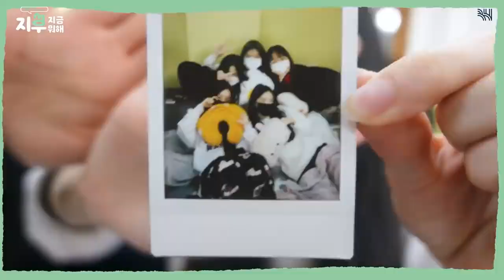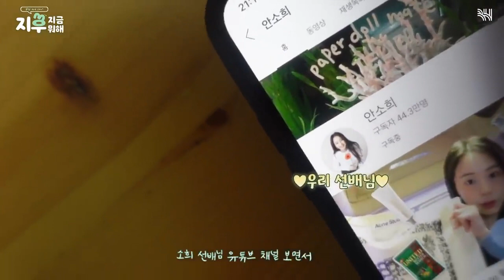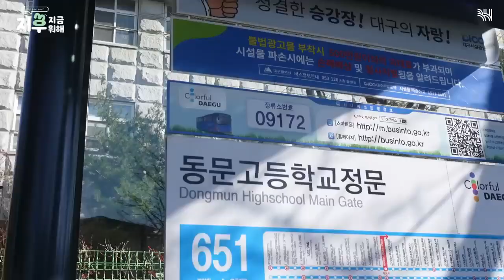[Jihulog] Introducing Park Ji-hu. (feat. First Vlog, 2003, Ji- Woo-hak , Nam On-jo, K high school)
HU Are You?

배우 박지후의 브이로그!

Introducing Park Ji-hu. (feat. First Vlog, Born in 2003, Park Ae-gi, Ji-Woo-hak , Nam On-jo, K high school)

What are you doing now?